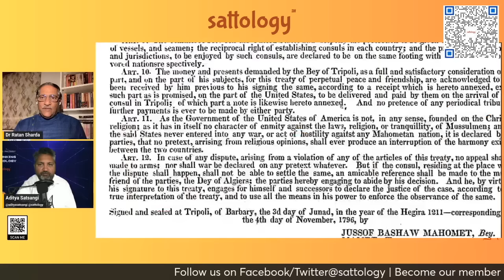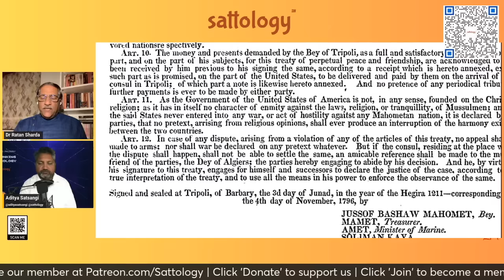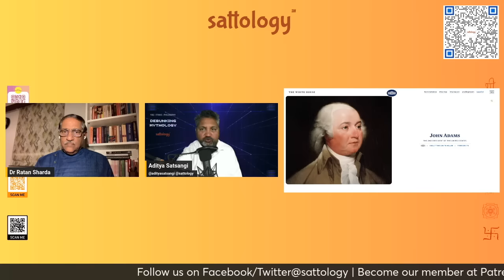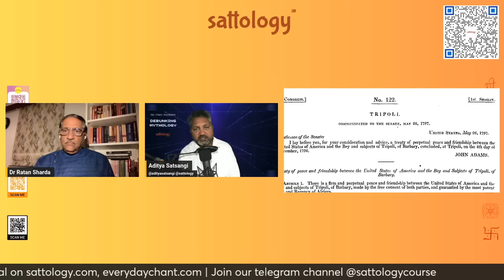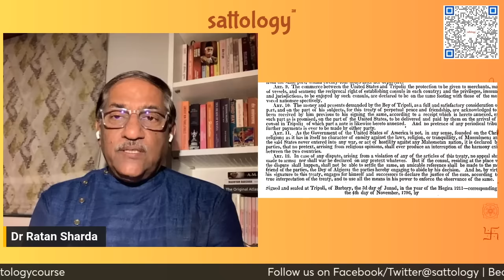क्या हिंदू कभी लाचार हो सकता है? | Ratan Sharda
Topic: क्या हिंदू कभी लाचार हो सकता है? | Ratan Sharda @RatanSharda